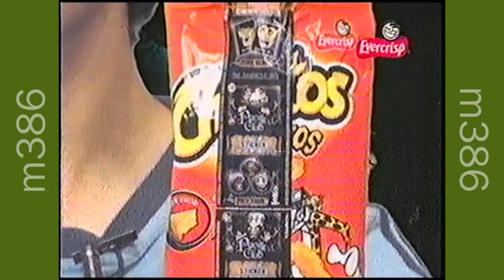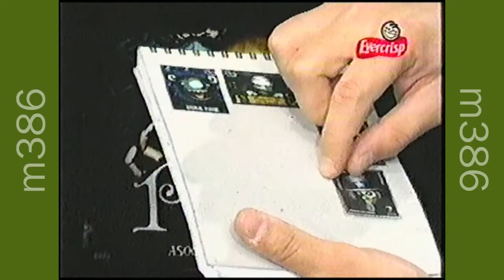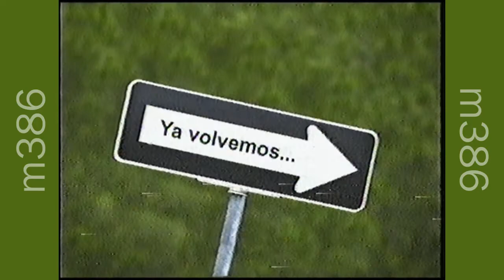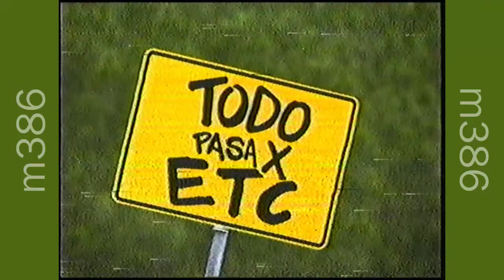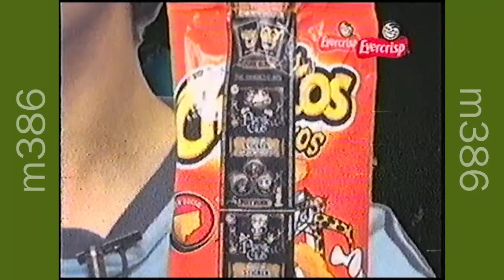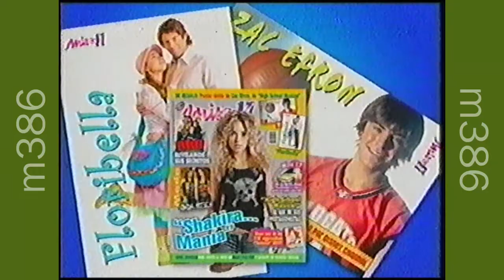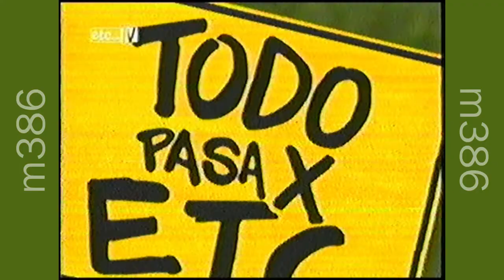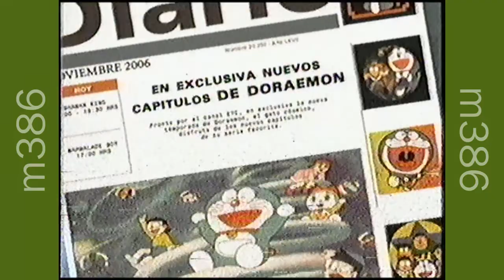Tandas Comerciales etc...TV - Noviembre 2006 (1)